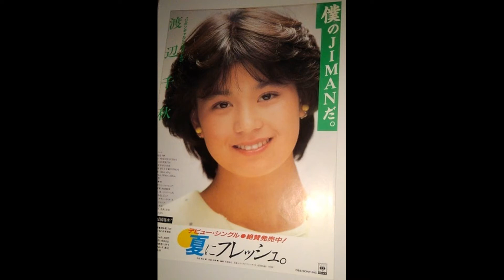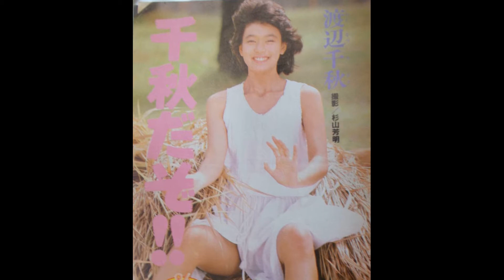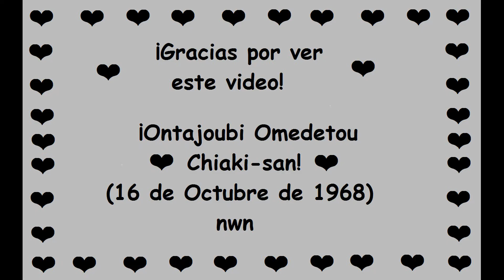Chiaki Watanabe - yogen